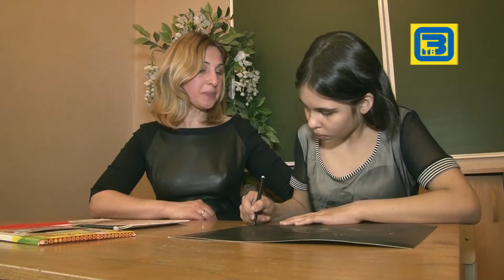Пойдем домой 08.05.14 (МАРИЯ И ГАЛИНА ОБРЕЛА СЕМЬЮ)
Цель социального проекта «Пойдем домой» помочь детям оставшимся без попечения родителей , воспитывающимся в организациях для детей-сирот расположенных на территории городского округа Орехово-Зуево.
С момента выхода «Пойдем домой» 6 детей, ставшими героями телепрограммы, обрели новую семью.
Дети-сироты, усыновление, опека в Орехово-Зуеве.